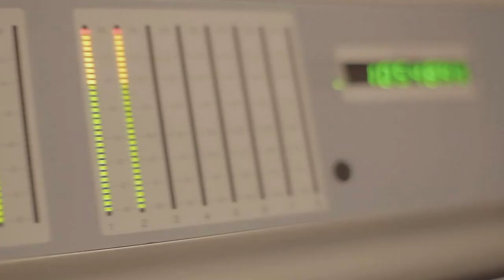Tribu Baharú - Diblo Dibala - Epk 2013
Tribu Baharú, 2013.